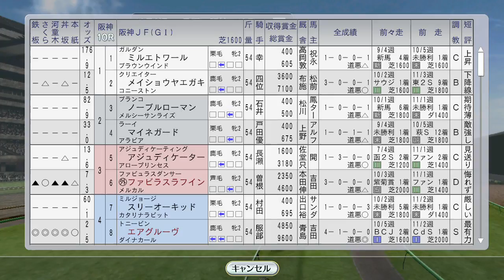Hong Kong Horse Race Week 香港ウィーク完全制覇を狙う！ 阪神JFも 1995年12月2週【ウイニングポスト8 2016：競馬ゲーム】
香港はスプリントにフラワーパーク、ヴァーズにサクラローレル、マイルにタイキブリザード、そして香港カップには引退レースとなるフジキセキとオフサイドトラップの2頭だしで完全制覇を狙います。
そして、阪神JFにエアグルーヴとファビラスラフインが2歳牝馬No.1を賭けて挑みます。

12月1週レース ライブリマウント vs トウケイニセイ 新旧対決 チャンピオンズカップ。ハリウッドダービーにマーベラスサンデー。エムアイブラン＆ダンスパートナー海外遠征：
（次）1995年海外セール タイキシャトル、シーキングザパール、ブラックホーク、ミッドナイトベット 12月3週：
12月3週レース 朝日杯FS バブルガムフェロー vs フサイチコンコルド：